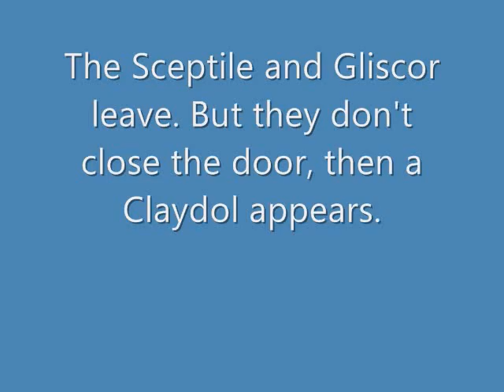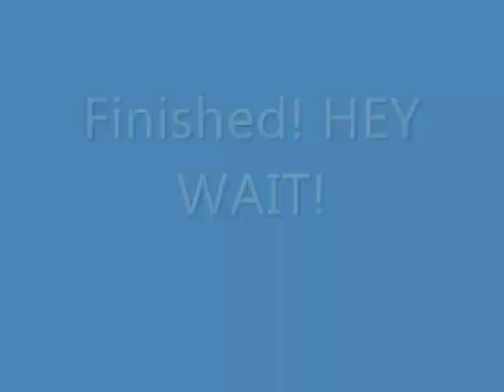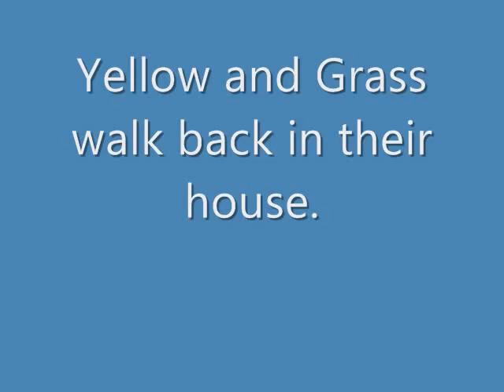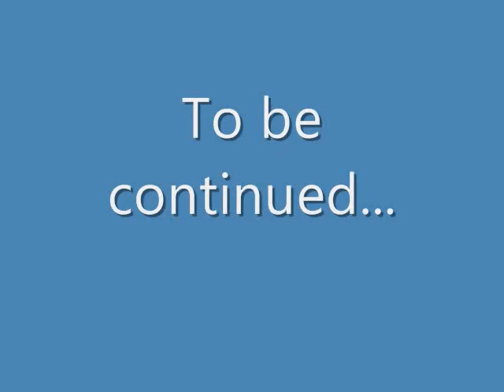Team StormStriker Ep. 1 "The Storm Begins"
A Snivy arrives in Sinnoh, however he's attacked. He's found by a Pikachu and Turtwig, what's next?